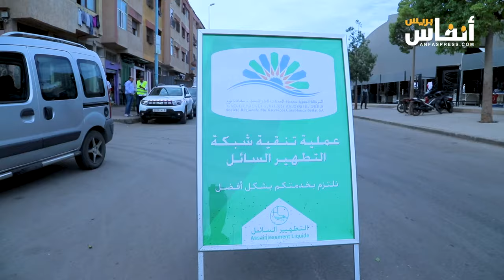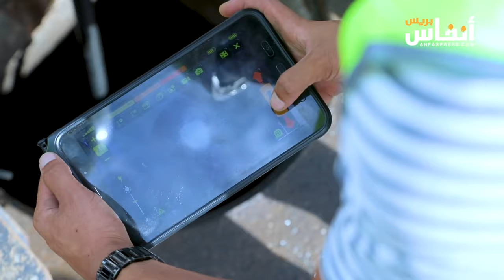الشركة الجهوية متعددة الخدمات تدشن عملها بتطهير قنوات الصرف الصحي بمنطقة الرحمة بالبيضاء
استعداد لموسم الأمطار دشنت الشركة الجهوية متعددة الخدمات  عملها بتطهير قنوات الصرف الصحي بمنطقة الرحمة بالبيضاء في خطوة استباقية لتفادي الفيضانات